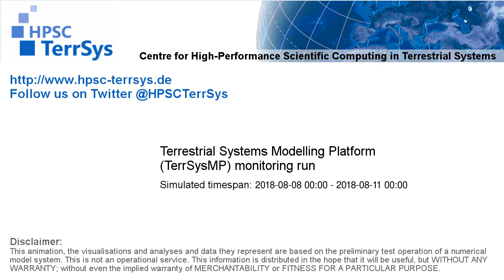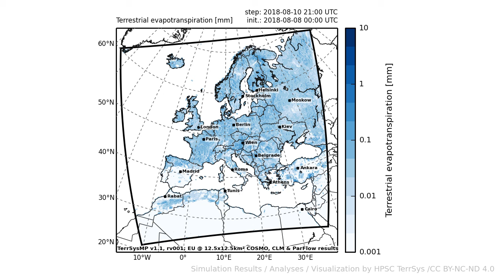TerrSysMP monitoring run 2018-08-08 - terrestrial evapotranspiration - Europe (72h)